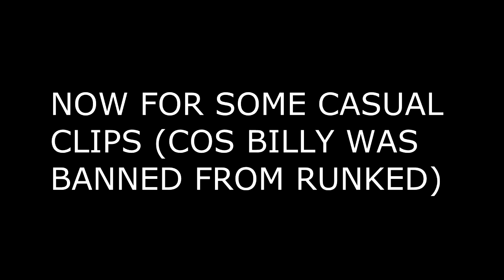R6 Scrubs - Desperate For The Smoke Kill